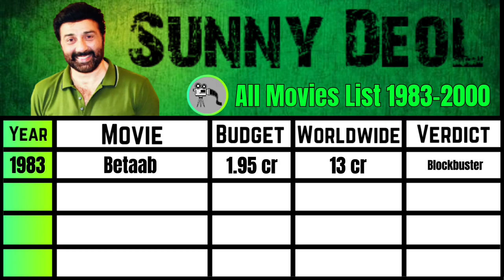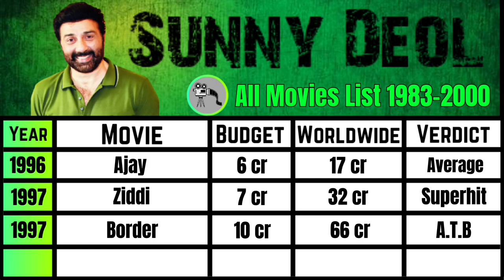Sunny Deol Box Office Collection Hit and Flop Blockbuster All Movies List 💥🔥| Filmy Aulakh